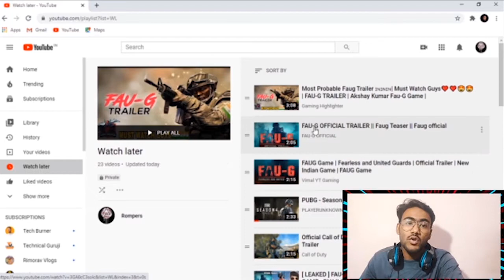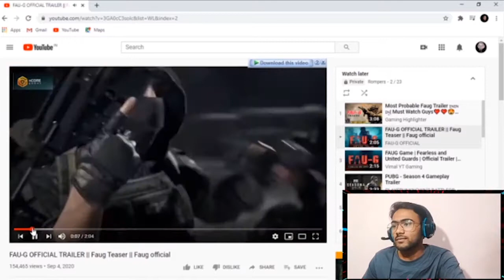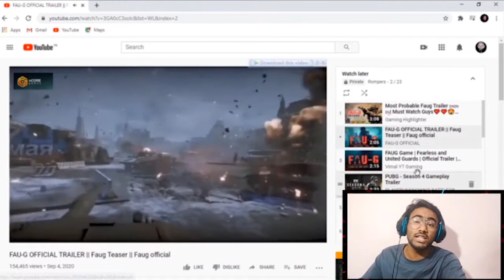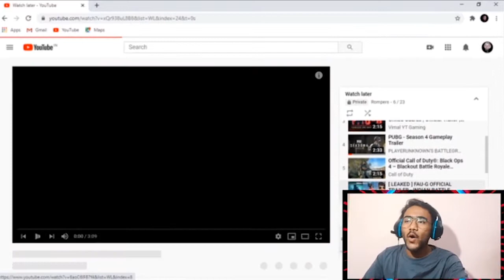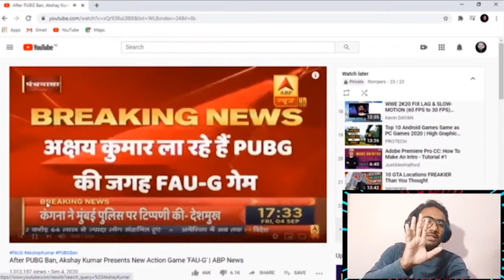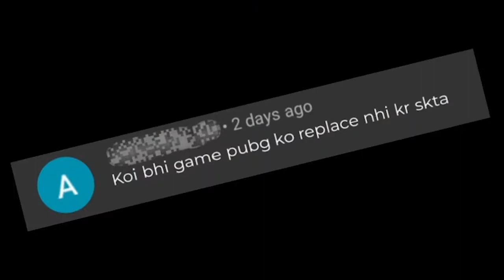Alert! FAU-G Fake Trailers Spamming | Exposed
FauG Fake Trailers Spamming all over the internet